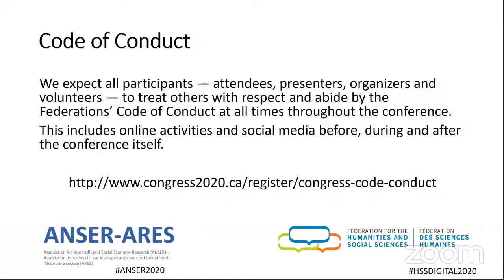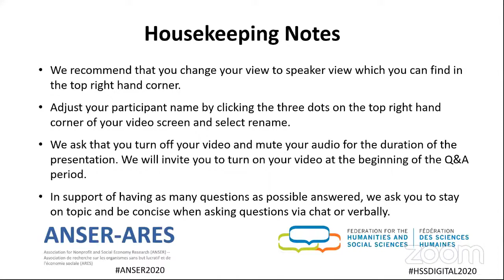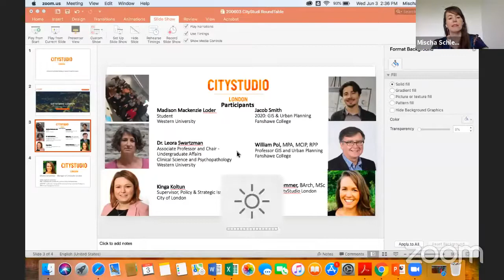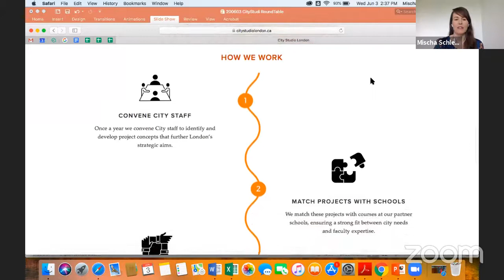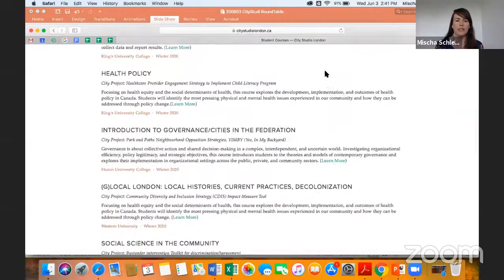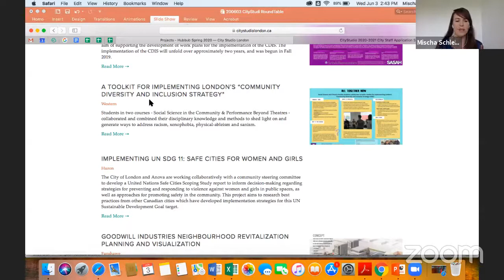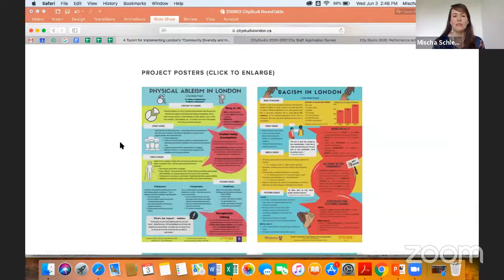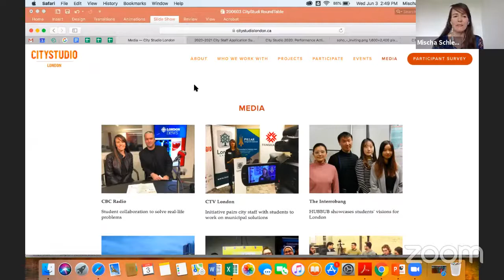ANSER, University Engagement Round Table - CityStudio